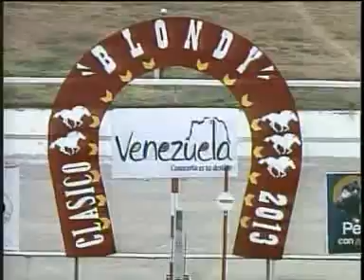CLASICO BLONDY 2013 LA RINCONADA AUDIOHIPISMO